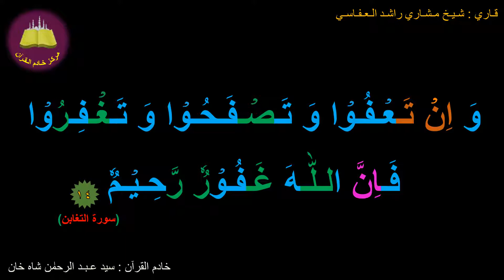Best option to Memorize 064-Surah Al-Taghaabun (14b of 18) (10-times repetition)